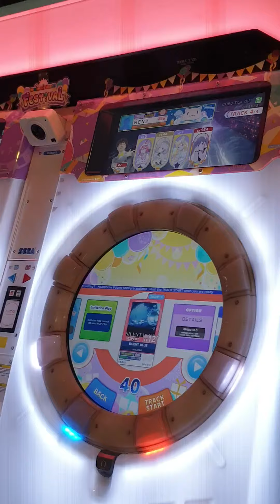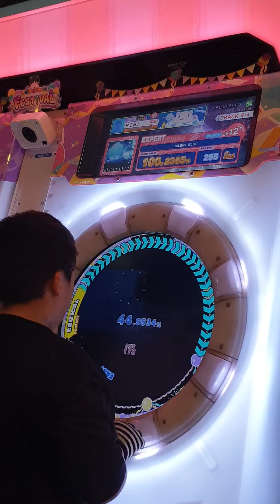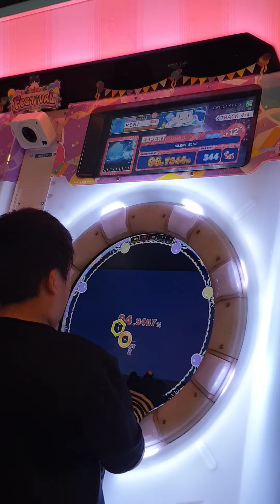SILENT BLUE Expert Lv12+ S+